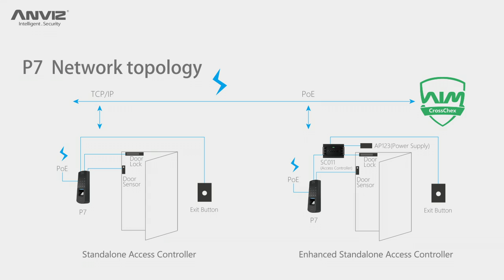P7-PoE Touch Fingerprint and RFID Access Control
P7 is a new generation access control device of Anviz. The P7 adopts touch activation technologies in fingerprint sensor and keypad easy for user operation. As an access control, which are designed with PoE communication and access interface separation, make the P7 easy for Installation and cost down the labor. The powerful access control function is indispensable for P7. Relay output for door control, Wiegand output and group, time zones. Multi communications with TCP/IP, RS485 and Mini USB port. The Alarm push function will protect access control safe.